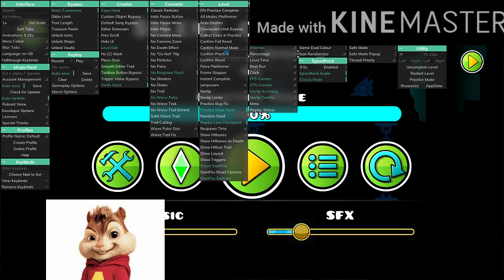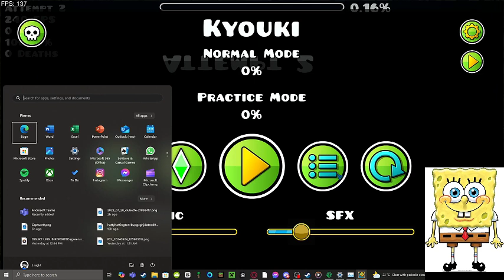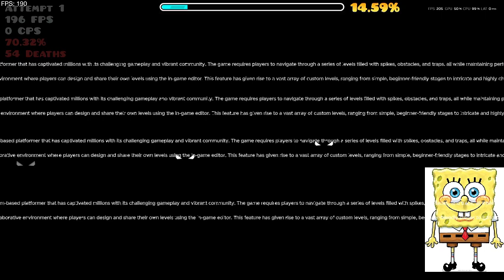my new hadestr (geomertrcial dasasgh_) MADE WITH KINEMASTER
@fbi @DrDisRespect @diddy @dream @KrisTyson_0 @DrakeOfficial @OworiXD @Jnight2339 (real) @MonsterMush67_03 @tgof. @kendricklamar @kendricklamarspotlight @theneedledrop @minecraft @crispytyph @obamawhitehouse @obamawhitehouse @obamawhitehouse @CrispyConcords @obamawhitehouse

 @fbi   @DrDisRespect   @diddy   @dream   @KrisTyson_0   @DrakeOfficial   @OworiXD   @Jnight2339  (real)  @MonsterMush67_03   @tgof.   @kendricklamar   @kendricklamarspotlight   @theneedledrop   @minecraft   @crispytyph   @obamawhitehouse   @obamawhitehouse   @obamawhitehouse   @CrispyConcords   @obamawhitehouse  we hope you enjoyed the video, @DailyDoseOfGeometryDash123
 @fbi   @DrDisRespect   @diddy   @dream   @KrisTyson_0   @DrakeOfficial   @OworiXD   @Jnight2339  (real)  @MonsterMush67_03   @tgof.   @kendricklamar   @kendricklamarspotlight   @theneedledrop   @minecraft   @crispytyph   @obamawhitehouse   @obamawhitehouse   @obamawhitehouse   @CrispyConcords   @obamawhitehouse   @DailyDoseOfGeometryDash123
 @fbi   @DrDisRespect   @diddy   @dream   @KrisTyson_0   @DrakeOfficial   @OworiXD   @Jnight2339  (real)  @MonsterMush67_03   @tgof.   @kendricklamar   @kendricklamarspotlight   @theneedledrop   @minecraft   @crispytyph   @obamawhitehouse   @obamawhitehouse   @obamawhitehouse   @CrispyConcords   @obamawhitehouse, hi obama !!1 im obama also @DailyDoseOfGeometryDash123